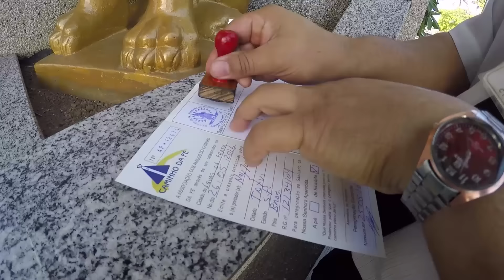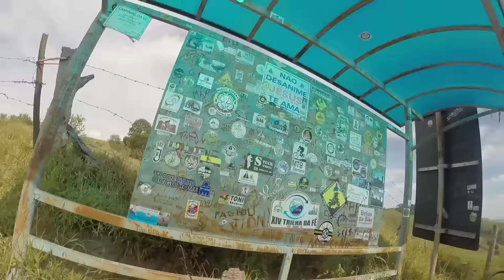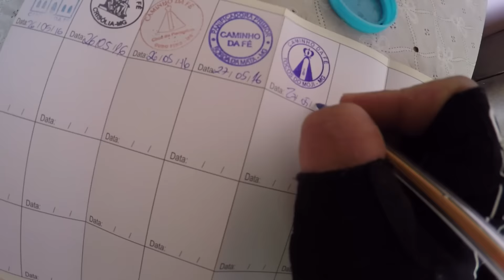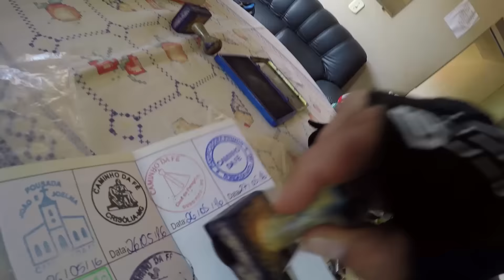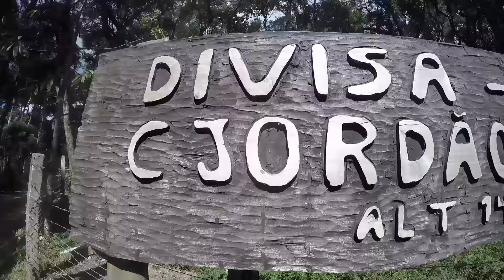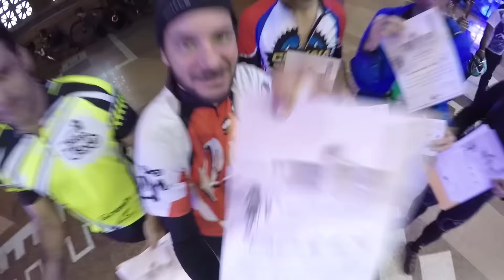Caminho da Fé, 320 km de mountain bike em 4 dias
Confira nossa peregrinação de 4 dias realizada em 2016 .